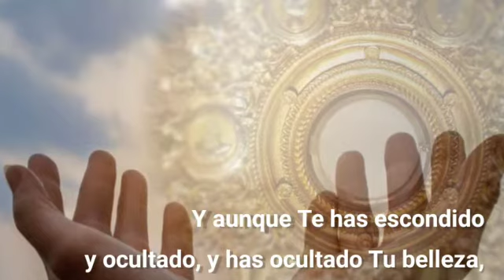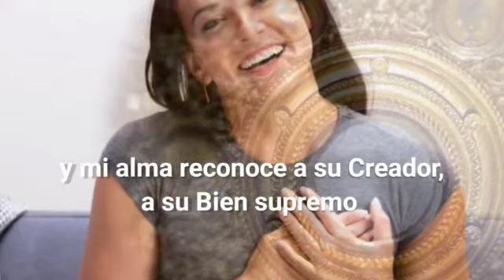Reflexión Miércoles 07 de Abril/BAJO LOS RAYOS DE SU AMOR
Dia a día iremos derramando gotas de esta fuente a travez de los hermosos mensajes que Jesús le reveló a Santa Faustina.